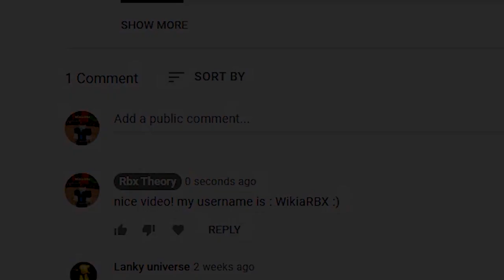Southwest Florida (March 2022) ALL *NEW* SECRET OP CODES!? Roblox Southwest Florida Codes